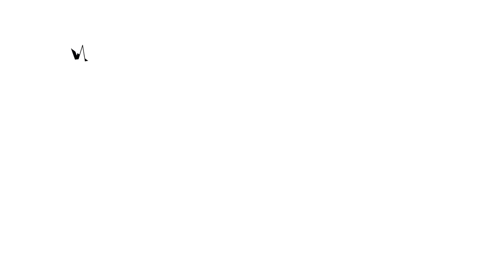JARUMAN KANNYWOOD 10 DA SUKA FI HIPS & THICK [KWANKWASO]